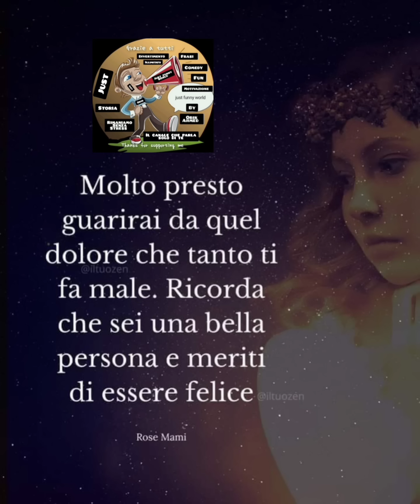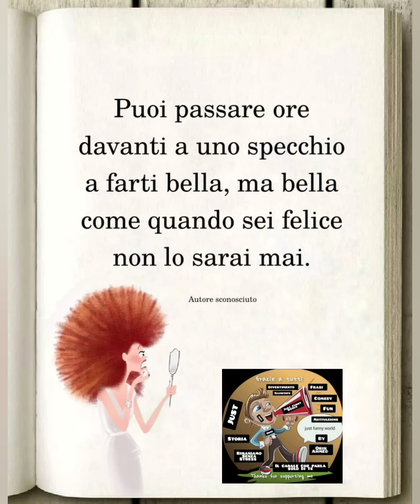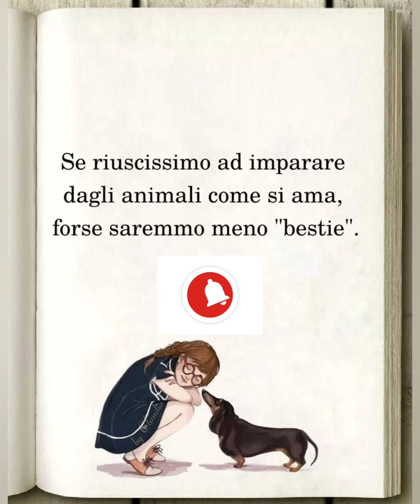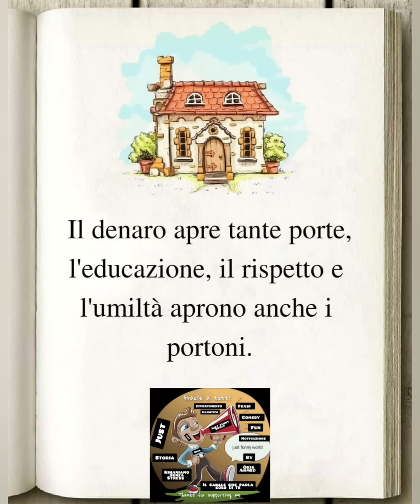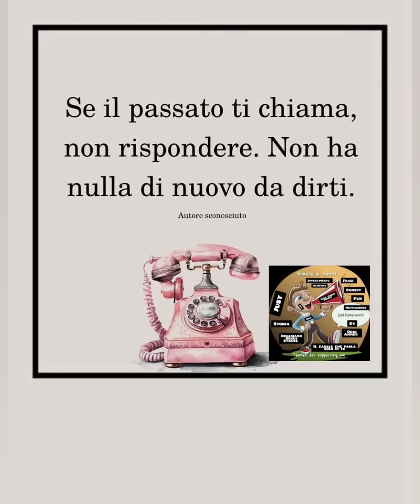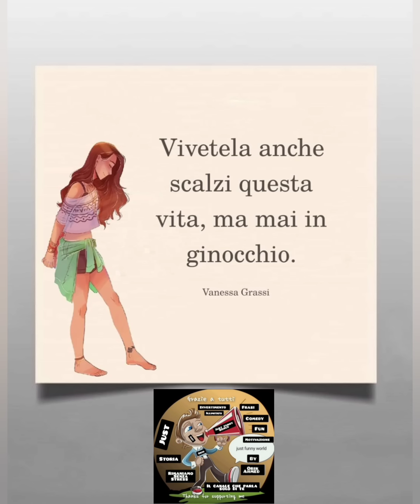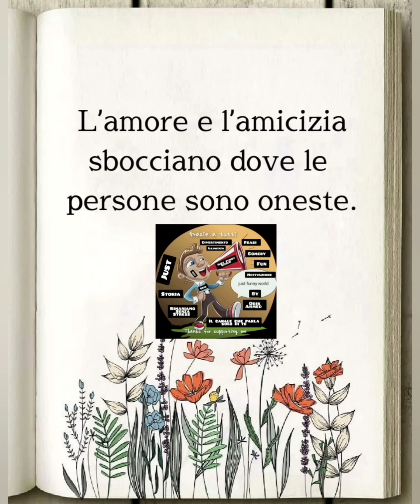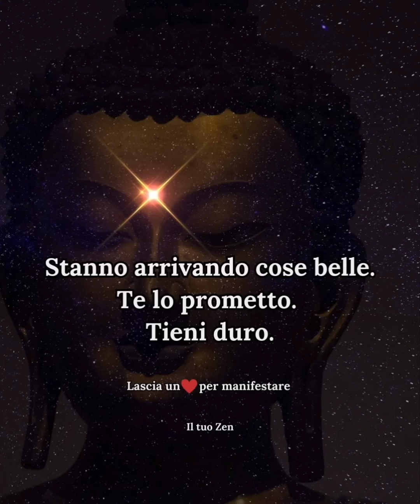Aforismi sulla vita e frasi intelligenti || citazioni e frasi belle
La ragione non urla ll Aforismi sulla vita ll citazioni e frasi belle @justfunnyworld

Tutto ciò che non si dice , aforismi sulla vita,

link per canale sono questi